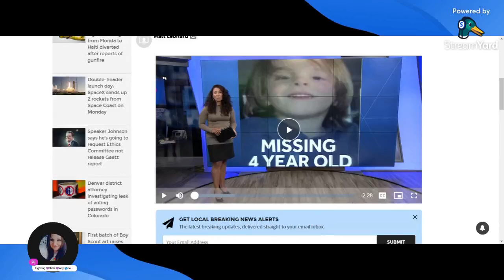Sad news Waylon Childs recovered by dive team